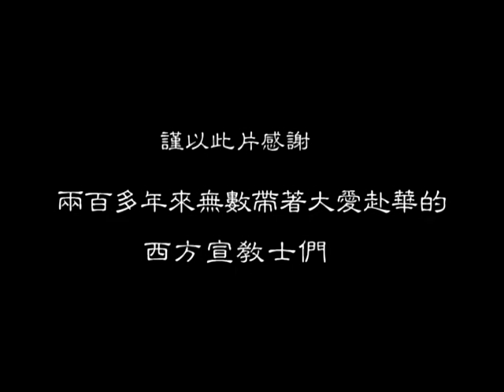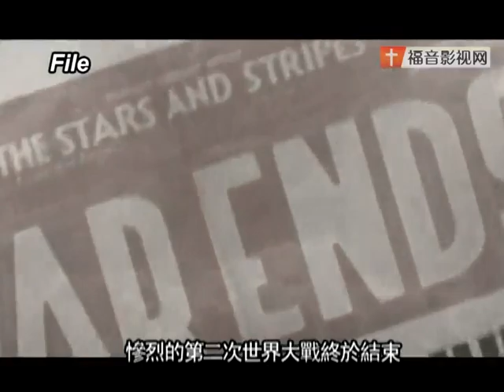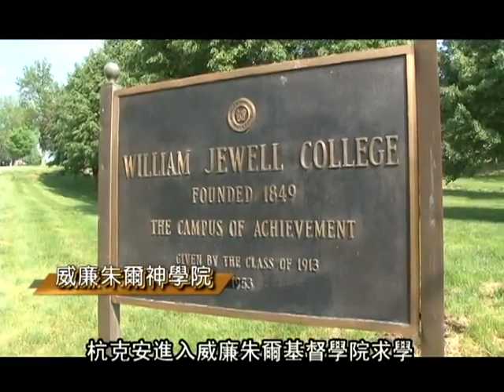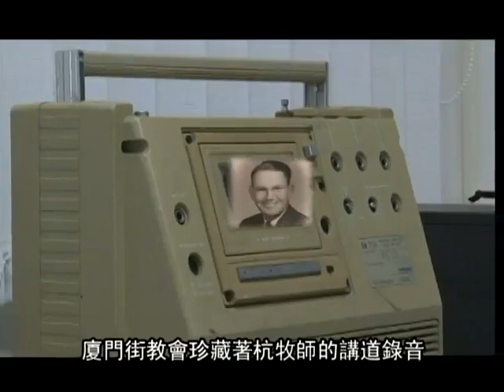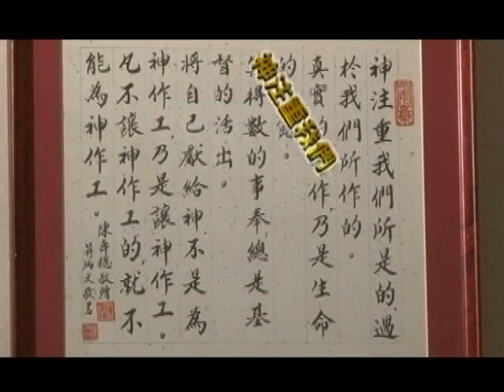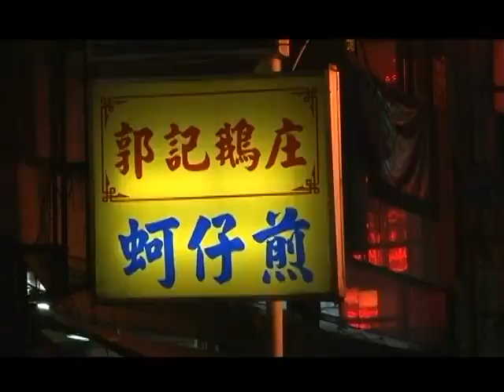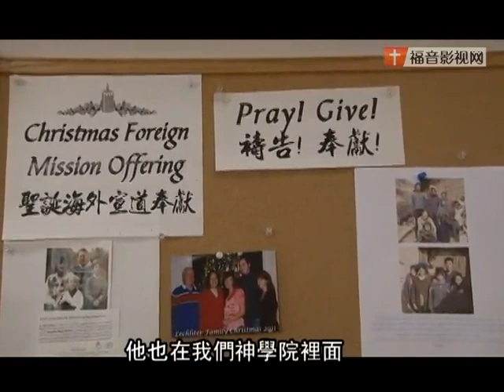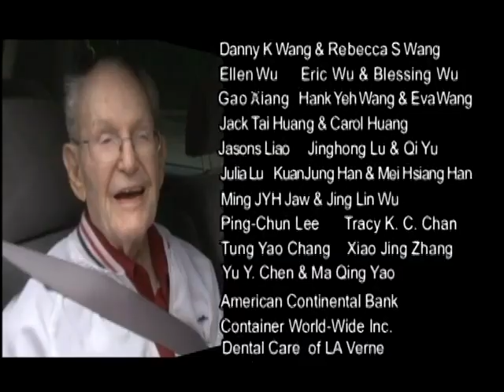宣教士 杭克安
在列帮众述说祂的荣耀，在万民中述说祂的奇事-历代之上16：24

谨以此片感谢，两百多年来无数带着大爱到中国的西方宣教士们！
他们舍弃了舒适的生活，无怨无悔的献上自己的一切，他们的双脚走遍城乡和边疆，他们的双手只是给予而不索取，他们不但口中传讲真理，更活出基督的生命样式，让人心悦诚服地跟随主。
他们至今还在世界各地华人中默默的辛勤耕耘，97岁高龄的杭克安牧师就是其中的一位。今天，海内外千千万万华人基督徒，就是他们当年流泪撒种结出的果子！